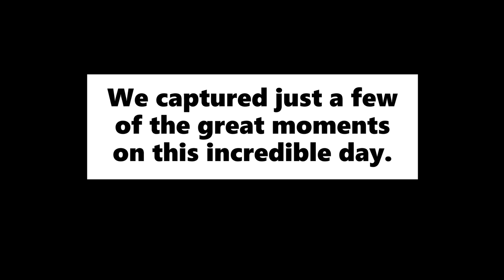My Best Day Ever // Patagonia Brown Trout Day 7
This video is a "mini mashup" showing off some of the big Brown Trout we caught on a lake in Patagonia.  It was incredible!  I wish I had taken the time to film an entire day of video but was able to document the catch.  Thanks to Cinco Rios Lodge and Estancia Del Zorro for the great guiding.